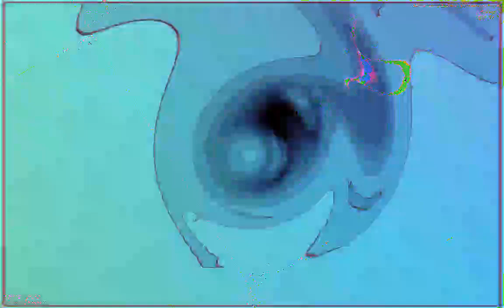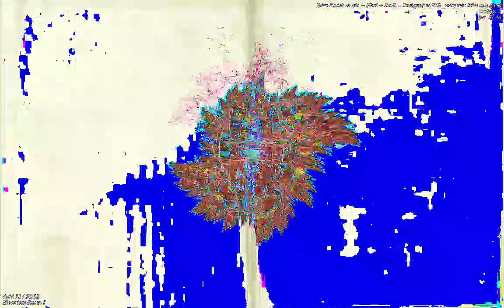[EPILEPSY WARNING] Movie 23 01 13 11h43m34s